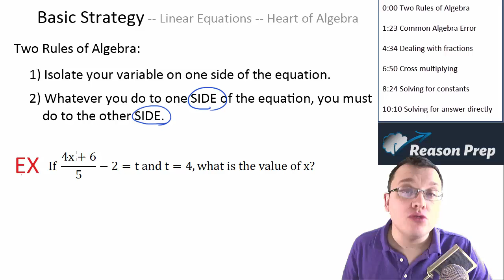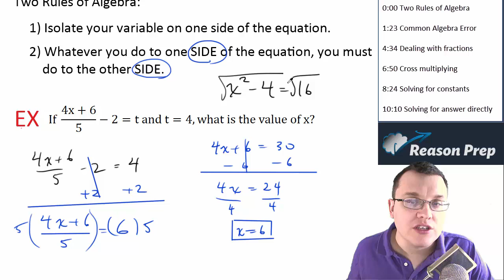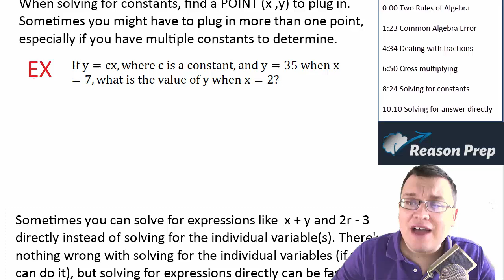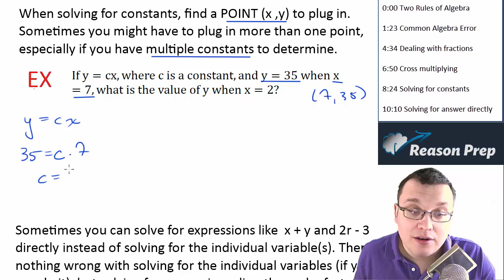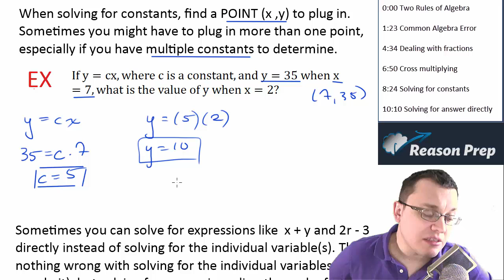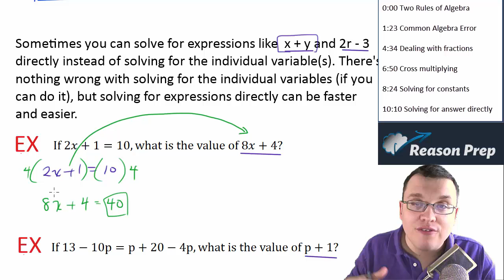Basic Strategy - Equations, SAT Math Course #4